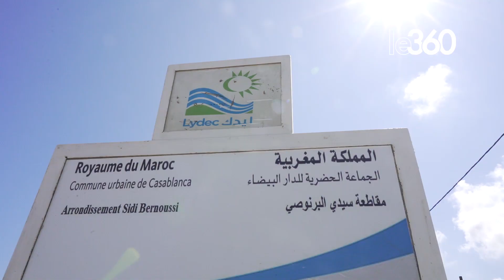Comment Lydec s’active pour réduire le risque d’inondations à Sidi Bernoussi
Lydec poursuit ses projets d’expansion des infrastructures dans les domaines de l’eau potable, de l’assainissement liquide et de l’électricité. Le point sur le projet P1 visant à réduire les risques d’inondations à Sidi Bernoussi.